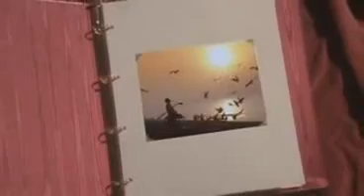L'incroyable histoire de Brendan Leroux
L'incroyable histoire de Brendan Leroux humour drole touchant handicap